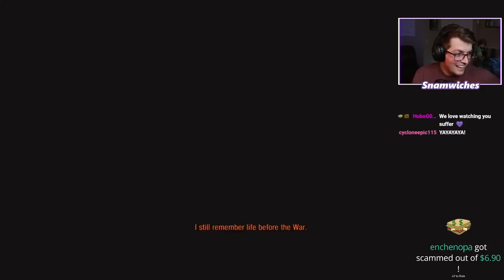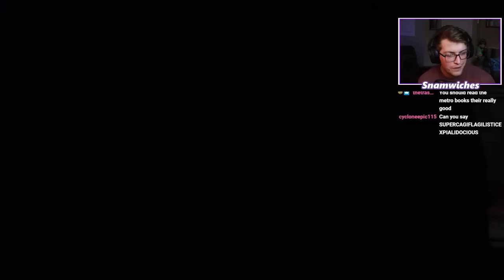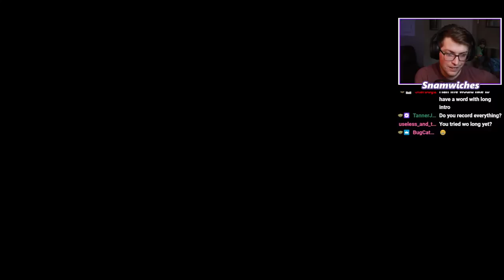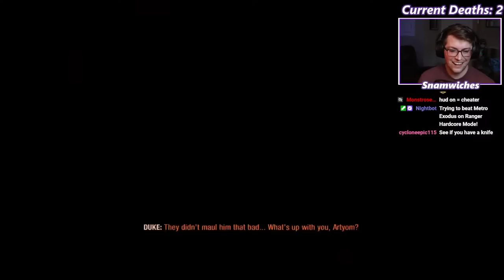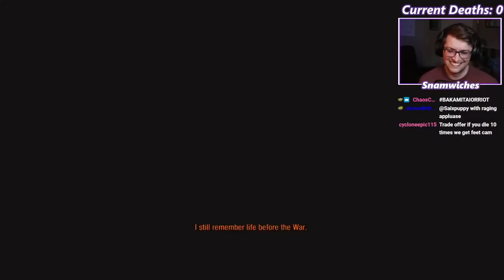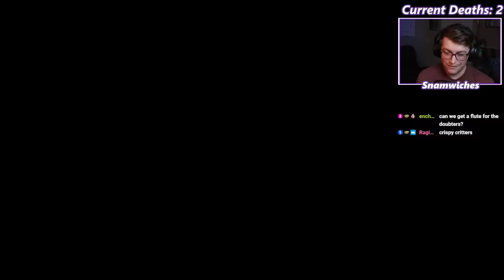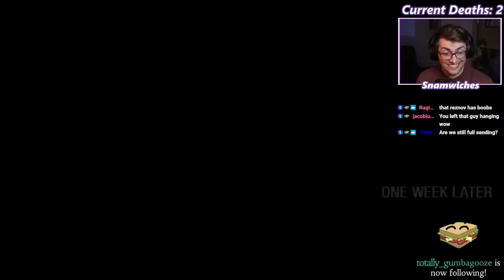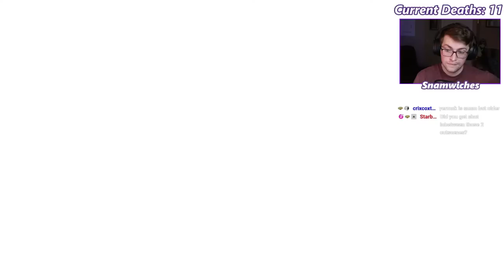Experiencing Metro Exodus the RIGHT Way | Metro Exodus Ranger Hardcore Part 1